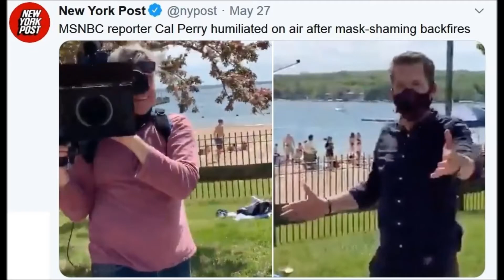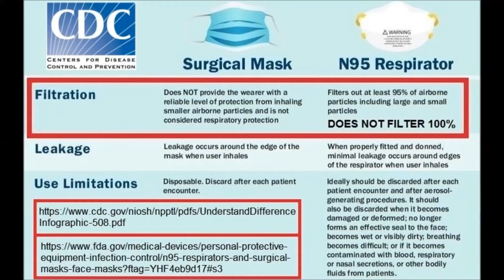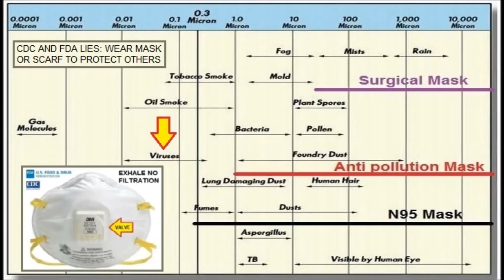Corona MSNBC Caught No Mask Check Valve Mask EXHALE NO FILTER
Mask Check Valve EXHALE NOT FILTERED CDC Lie protect others
NBC reporter wearing check valve mask, camera crew not wearing mask